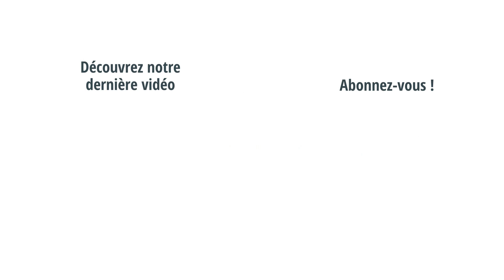Un garage solidaire pour aider les plus démunis à retrouver un emploi | La vidéo des solutions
A la Courneuve, un garage solidaire propose des réparations à bas coûts pour les chômeurs longue durée, étudiants boursiers et autres personnes en difficulté.

À prime abord, rien ne différencie Mobilhub, garage solidaire situé à la Courneuve, d’un autre garage. Des voitures, capots ouverts, sont garées, des parechocs alignés et Kamel S. un des mécaniciens du lieu, procède au nettoyage d’un moteur. Mais ici, les clients ne vont pas payés le prix fort. Le garage applique un tarif solidaire en fonction de vos revenus.

Réalisation : Marina Fabre